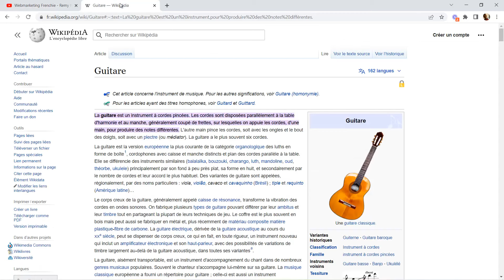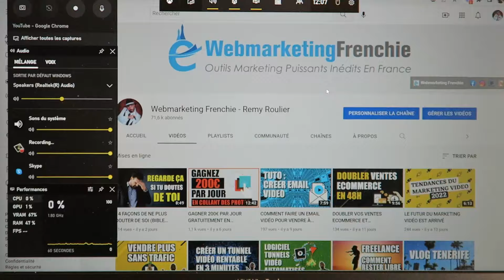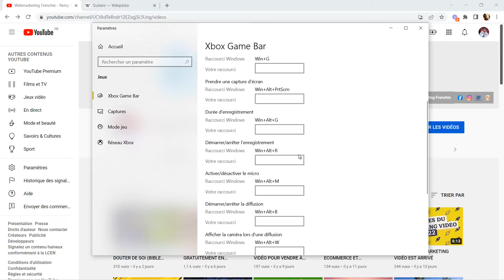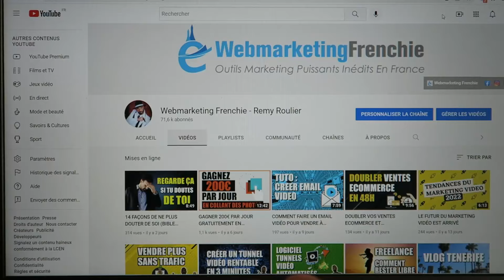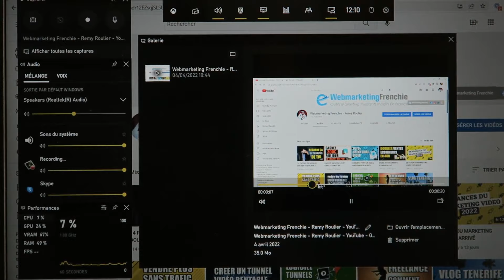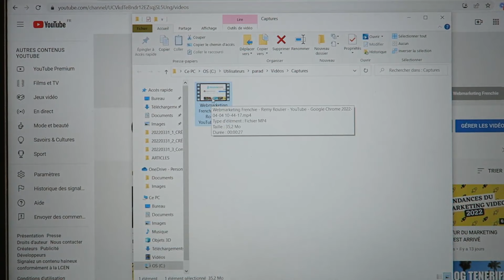Comment Enregistrer Votre Ecran d'Ordinateur Dans Windows 10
Gratuit et aucun téléchargement requis en utilisant cette
application fournie avec Windows 10.

Dans ce tuto rapide, vous allez apprendre à enregistrer
votre écran  d'ordinateur (avec audio) à l'aide d'une application
qui fait déjà partie de Windows 10.

Aucun téléchargement requis !

Vous allez voir les meilleurs paramètres pour assurer une
capture d'écran de grande qualité.

Enregistrez des jeux, votre navigateur Web ou tout autre type d'application !